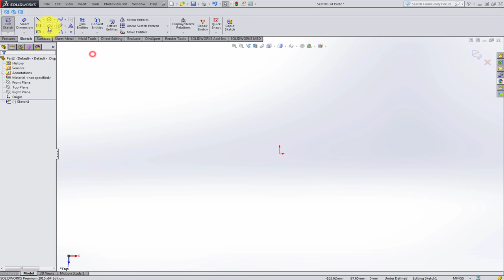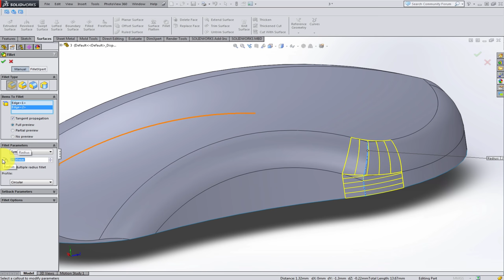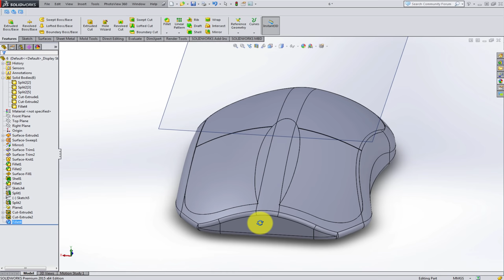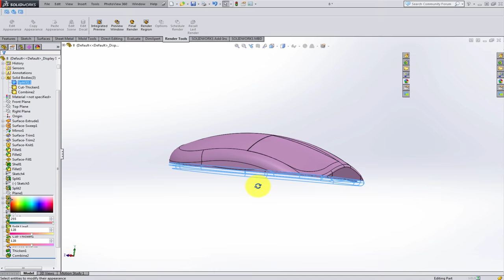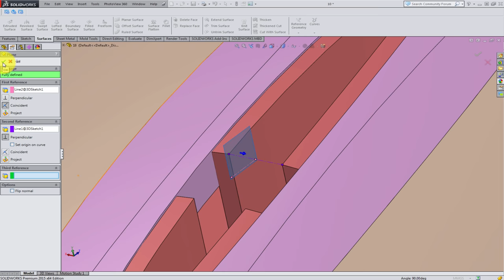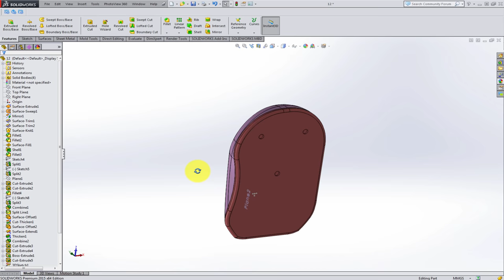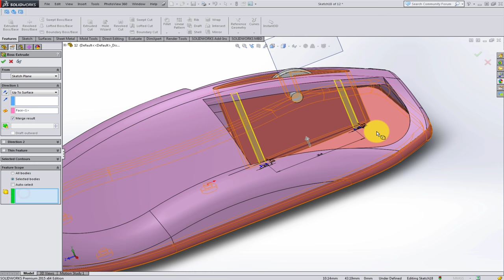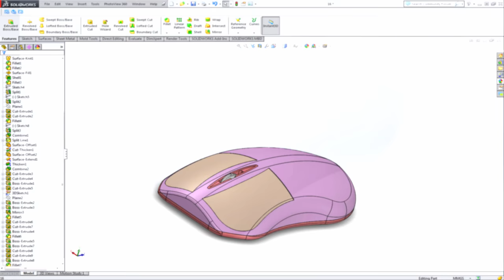SolidWorks Surface Modeling Tutorial - Mouse